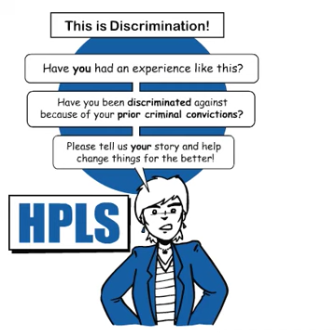HPLS criminal record animation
Flash animation telling the story of someone experiencing criminal record discrimination.